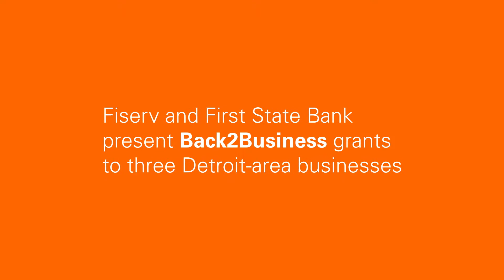Back2Business - First State Bank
Fiserv, a leading global provider of payments and financial services technology solutions, and First State Bank presented three local minority-owned small businesses, each of which are First State Bank customers, with $10,000 grants as part of the Fiserv Back2Business Program. The Back2Business Program is designed to strengthen minority-owned businesses as they emerge from the COVID-19 pandemic. In addition to the grant, recipients receive access to complimentary business expertise and the popular Clover® point-of-sale platform from Fiserv. To date, Fiserv has presented nearly 900 grants to small businesses through the program.